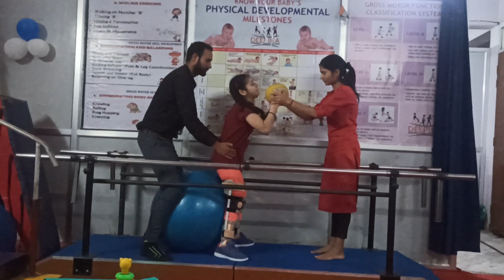gait training in parallel baar with special needs child